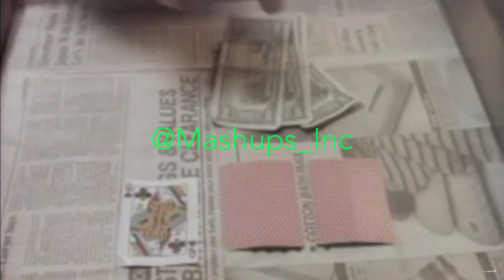Run DMC x David Guetta Mashup